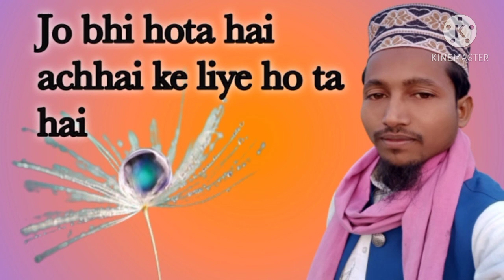Jo bhi hota hai achhai ke liye hota hai // Islamic kahani // Urdu kahani // sabaq amuz kahani // Hi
Islamic kahani // Urdu kahani // sabaq amuz kahani // Hindi motivation // beautiful Urdu kahani // Dil mein utarne wali bat // by Saeed akhtar naimi